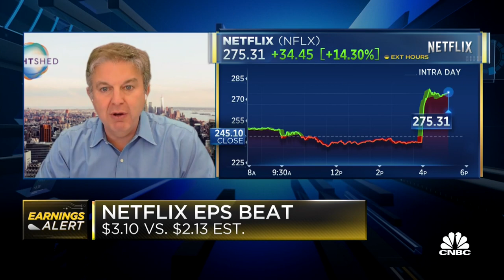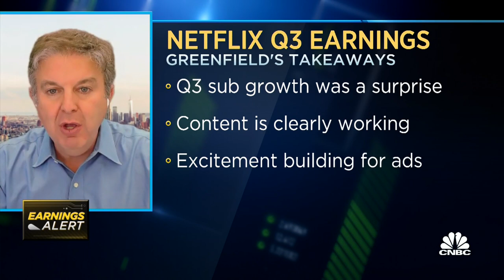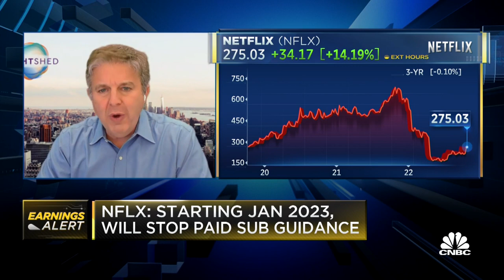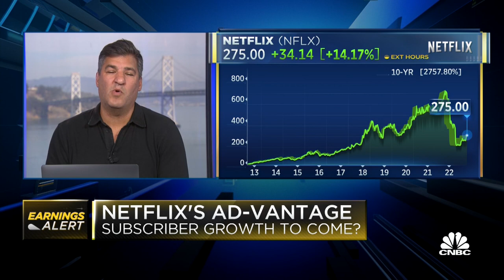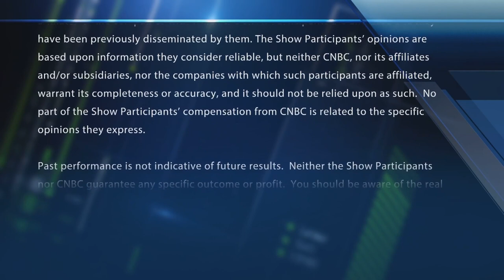Investors are realizing Netflix has growth ahead: LightShed's Greenfield on earnings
LightShed Partners' Rich Greenfield breaks down Netflix earnings after the company beat on the top and bottom lines, and with Q3 sub numbers. With CNBC's Brian Sullivan and the Fast Money traders, Tim Seymour, Guy Adami, Dan Nathan and Julie Biel.